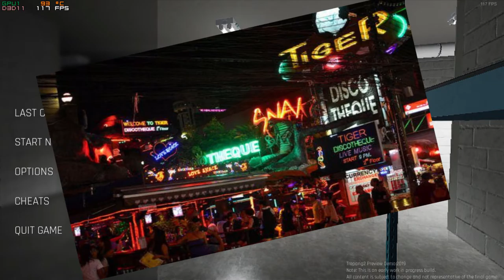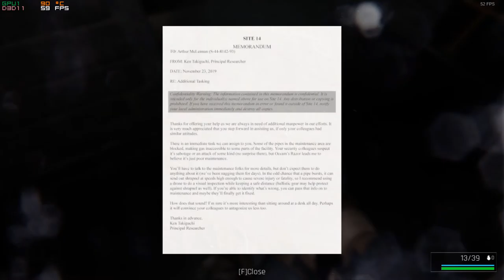This Game is a Power Trip - TREPANG2 DEMO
Found this absolute gem of a game that lets you live out your action movie fantasy. The level of quality is amazing for an indie game! Hope you all enjoy the video (and the usual fails)!